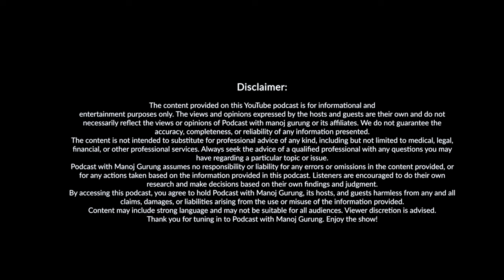EP008: Ryhaan Giri II Singer and Actor II Podcast With Manoj Gurung......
Born in Thimphu, capital city of The Kingdom of Bhutan into a humble Bhutanese household in the year 2000, Ryhaan stepped into the musical world from an early age when he was at the Early Learning Center in Thimphu, and from there in Saint Augustine’s School (SAS) from class 3 to 5 and then St Joseph’s School (North Point) from class 6 to 10. Ryhaan said, “I was in boarding school from a really young age, and we were not allowed phones, but we could use the portable MPS and PSP music devices, and so music became an escape for me from the daily hostel life, and still today it is an escape for me. The escape turned into a passion.”

Ryhaan’s musical talent got a public outlet in North Point where he sang on the choir for the regular annual drama shows and musicals put on by the school, and he started writing his own music too. This is also when he focused more on music and gave up his spots on the North Point school basketball and swimming teams to dedicate himself to it. After North Point, he went for high school to Kolkata and spent two years in Calcutta International School where he formed two bands and performed in local pubs and events.

After high school, Ryhaan got his parents to support his dreams and he joined a Music Institute in Mumbai called True School of Music, where he kept writing and performing, but after two years, Ryhaan had to leave as the pandemic struck and he came back to Bhutan.

In a first, the popular Voice of Nepal Season 4 – 2022 singing competition Ryhaan became the first ever Bhutanese contestant who performed barefoot on stage during the blind audition round on 9 September 2022, winning both the hearts and respect of the Nepalese musical judges and the mass audience that follows the show. The show went on for almost two months where Ryhaan got to perform songs of different genres earning him praises from the judges and audiences too.

Ryhaan Giri aka Ryhaan G managed to reach top 6 ( semifinals ) and got eliminated in voting round.

Ryhaan has sign a Nepali Movie Hostel - 3 good luck for him.